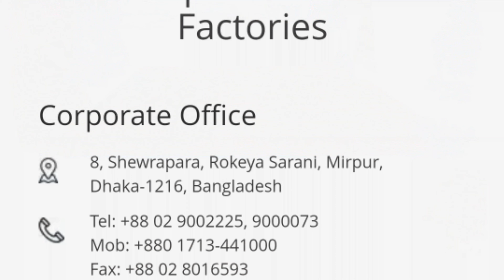hatil furniture - hatil furniture bed - হাতিল ফার্নিচার খাট - হাতিল ফার্নিচার new furniture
Double Bed Design Video With Price জেনে নিন HATIL ফানিচার  খাট এর দাম । HATIL FURNITURE BED PRICE king bed

hatil furniture
hatil furniture bed
হাতিল ফার্নিচার খাট
otobi furniture price
হাতিল ফার্নিচা
140+ Wooden Bed Designs At Low cost
Top Wooden Bed Designs
Super 👌 Luxury Wooden Bed Designs That  Everybody Likes 👌👌👌

The main purpose of this video is to help people to make a fantastic wooden bed for the living room. If anybody wants to get some new ideas about the exclusive wooden bed designs this video will help them. Here you can find top designs of top Luxury Wooden bed designs for your family or yourself.

You can easily give a surprise gift a handmade customize the wooden bed to your loved ones or your wife to anniversary gift or happy mother's day gift. If you make one of this Luxury Wooden bed everyone just praises your choice. So, express your choice and Luxuriousness and enhance your taste in the choice of furniture.

If you want any new designs of any items please leave a comment to a comment section.

জানুন সেগুন কাঠের খাটের দাম।Segon Wooden bed price  Furniture shop (Best Review Master)